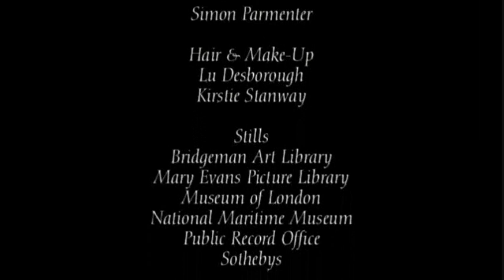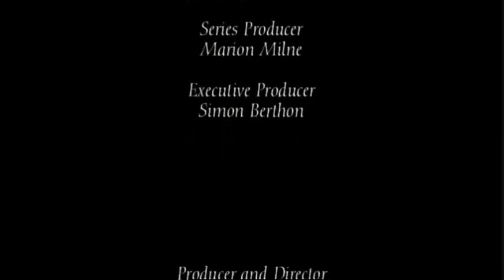King Charles II (1630-1685) - Pt 3/3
Episode 9 of the Channel Five series Kings & Queens, which looks at the life and reign of Charles II of England

The series looks at key monarchs in the history of England and gives some simplified facts about their reigns. This is a good series for those who have little prior knowledge of English history